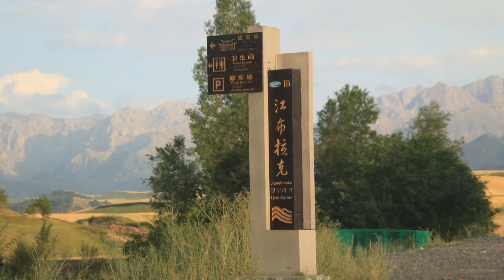江布拉克麦浪 天山山脉最大春种麦基地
每年7月底8月初，新疆奇台县江布拉克景区迎来了一年一度的“金色麦浪季”，绿色的草地、连绵不绝的金色麦田，与错落有致的山峦互映衬着，形成了令人惊艳的吹风麦浪的美景。独特的地理风貌，让江布拉克冬暖夏凉，适宜种植小麦、大麦等农作物。近两万亩麦田，一眼望去，漫无边际，十分壮观。